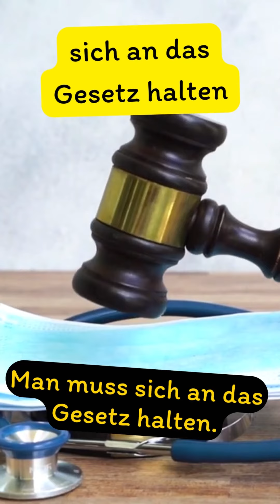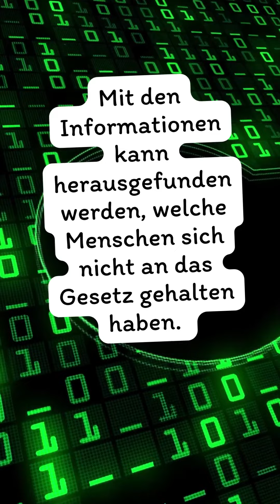Kelimeyi Çek, Tekrar Gelecek- 49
Tüm ayrıntıları bu sitede bulabilirsiniz.
Sorularınızı
sorabilirsiniz. @Deutsch Café
1- Kelimeyi cümle içinde gör
2- Ekran fotosu al
3- Telefonunda bir dosya aç ve kaydet
4- Her gün yeni bir cümle ve kelime
5- Aynı kelime başka cümlede bir ay içinde en az 3 kere daha gelicek
Böylece almanca kelimeleri farklı cümlelerde tekrar ederek çok daha rahat bir öğrenme sağlamış olacağız.
Farklı bir almanca öğrenme deneyimi yaşamak isterseniz deutsch cafeye bekleriz